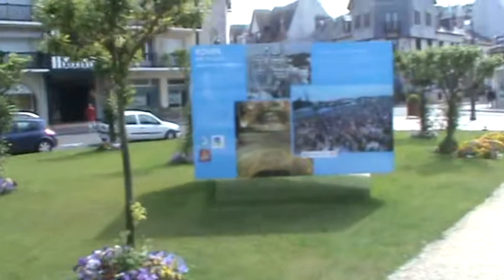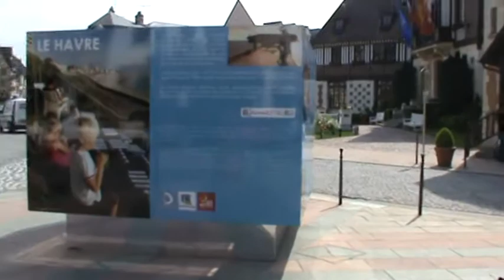voyage de presse à Deauville 10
Des journalistes de la presse étrangère visitent Deauville dans le Calvados avant le sommet du G8.